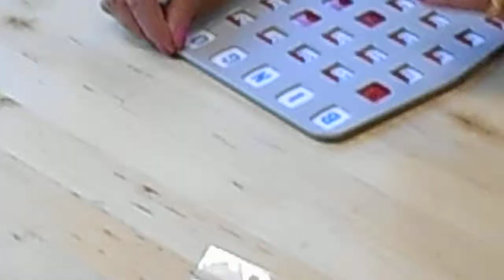BINGO IN DE GOOYER A,DAM - DEEL 2